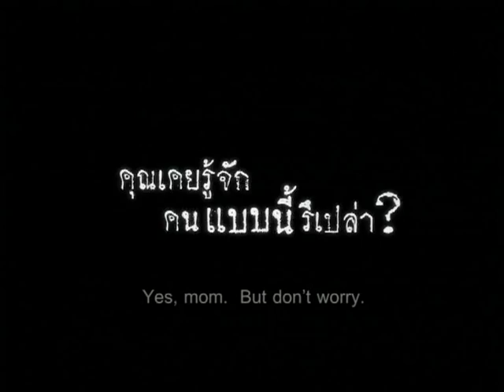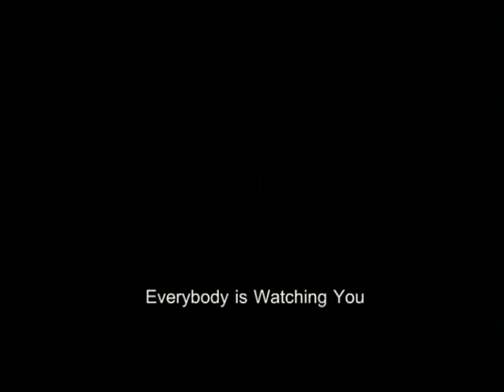13 BELOVED SUB TITLE TRAILER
A new and very secret competition offers a grand prize of 100 million Baht. The lucky contestants are chosen from those most afflicted with problems involving work, money, family and love. If they can complete 13 tasks,they'll receive riches beyond their wildest dreams.  But there's a catch...the challenges will test them in every aspect of their lives from love to religion and even moral values. The host seem undemanding at the beginning but as they progress, they become increasingly more intense until finally, they will reach a stage where the contestants are no longer sure they're still human beings. Like every game,there are rules and every single rule must be obeyed. If anyone fail even one of the tasks, they will be dismissed from the game. Giving up and telling anyone else are extremely prohibit. Now, a man named Phuchit(Krissada Sukosol Clapp)is delightly offered the chance to compete, little realizing that it will cost him his friends, his family, his sanity and perhaps even his life...

Casts:
Krissada Sukosol Clapp,
Saranyoo Wongkrachang (The Legend of Suriyothai),
Achita Sikamana (Ghost Station)

Crews:
Story&Comic book by Eakkasit Thairat
Screenplay by  Eakkasit Thairat,Chookiat Sakveerakul
Director of Photography Jitti Euer-narakarnkij
Production Designer Sira Tarnthong
Art Director  Tanasak Lumchaiprasert
Editor   Chookiat Sakveerakul

Awards and Festivals:
1. Nominated for Best Film, Best Director, Best Actor in a Leading Role, Best Actress in a Supporting Role, Best Screenplay, Best Cinematography, Best Music, Best Sound in 2006 Golden Doll Awards 2006
2. won Best Actor in a Leading Role of Thai film and 4 nominations for Best Film, Best Director, Best Screenplay and Best Actress in a Supporting Role in 2006 ChalermThai Award (People Choice)
 3. Best Cinematography, Best Actor in a Leading Role in 2006 Star Entertainment Award
4. won 2 awards: Best Actor in a Leading Role, Best Editing and 4 nominations for Best Director, Best Actress in a Supporting Role, Best Screenplay and Best Cinematography in 2006 Bangkok Critics Assembly Award
5. won Best Actor in a Leading Role, Best Visual Effect in 2006 Thailand National Film Association Award
6. Golden Raven Award in 26th Annual Brussels International Festival of Fantastic Film
7. Best of Puchon, 11th Puchon International Fantastic Film Festival
8. European Fantastic Film Federation (EFFFF) Asian Award
9. Official Selection in 2007 Hannya Film Festival
10. Official Selection in 9th Edition of the Far East Film Festival(Udine): Horror Day
11. Official Selection in 11th Fantasia Int'l Film Festival (Canada)
12. Official Selection in Asia FilmFest 2007 (Munich)
13. Official Selection in Asia Focus Night Film Festival (Berlin)
14. Official Selection in 3rd Edition CinemAsia Film Festival, Netherland
 15. Official Selection in 2008 Barcelona Asian Film Festival,Spain
 16. Official Selection in 2008 Neuchatel International Film Festival, Switzerland
 17. Official Selection in 2008 Razan Reel Fantastic Film Festival, Germany
 18. Official Selection in 2008 Fancine, Spain